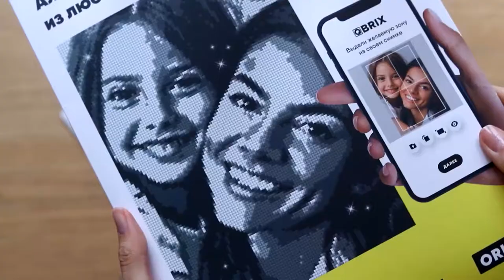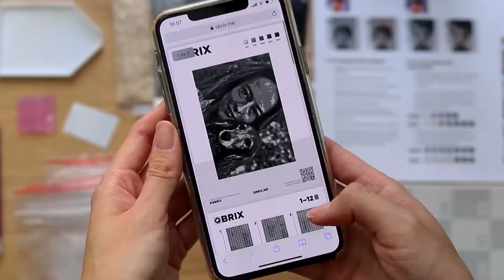💎 QBRIX универсальная алмазная мозаика по фото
Данное видео демонстрирует то, как работает Алмазная фотомозаика QBRIX. Более детально ознакомиться и приобрести данный товар можно по ссылке ниже: